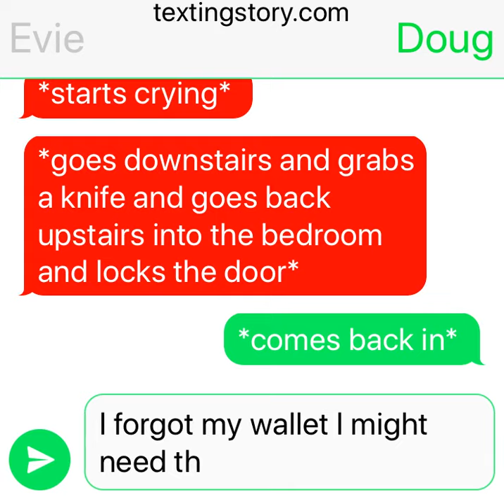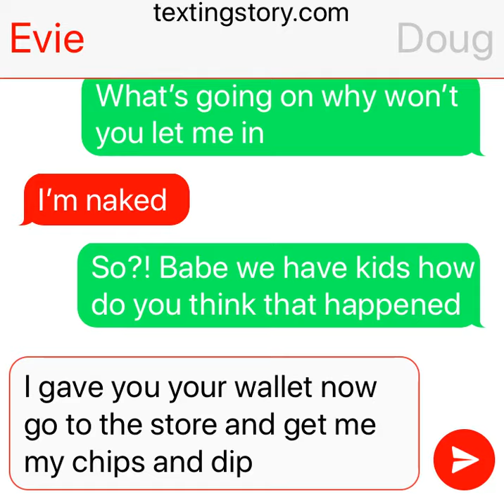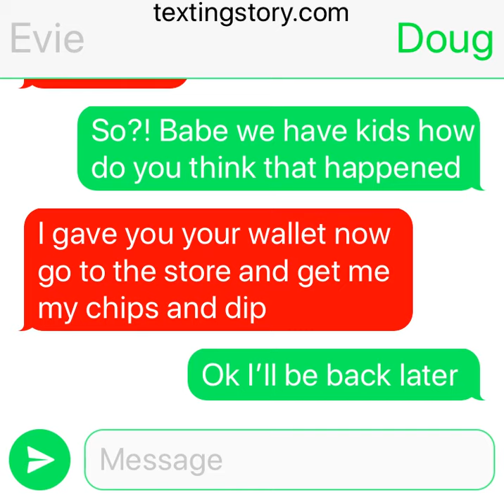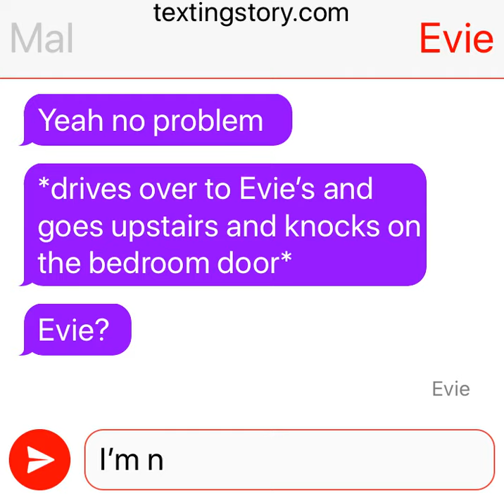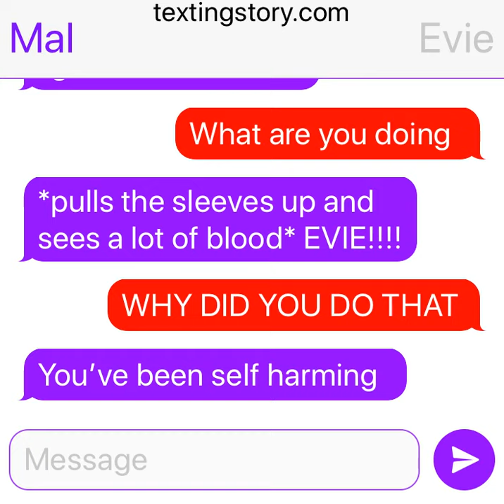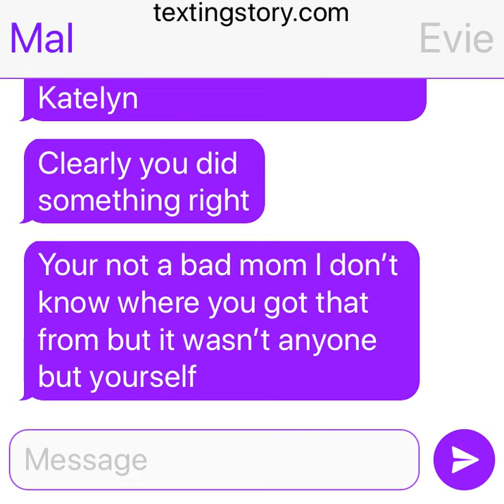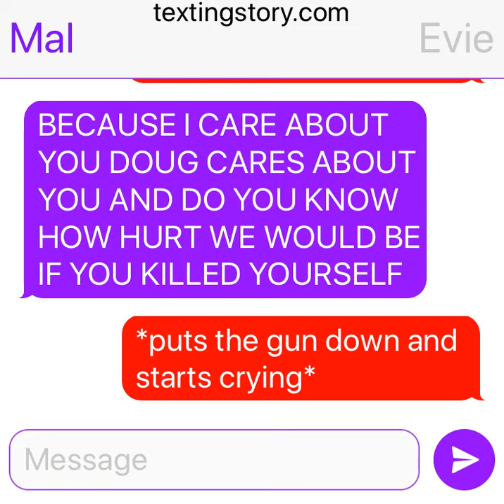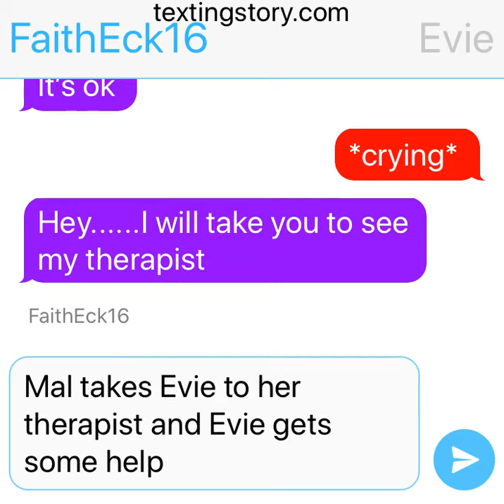Evie hurts herself